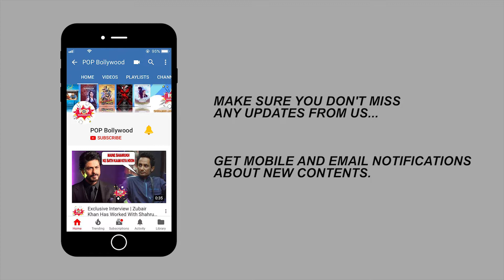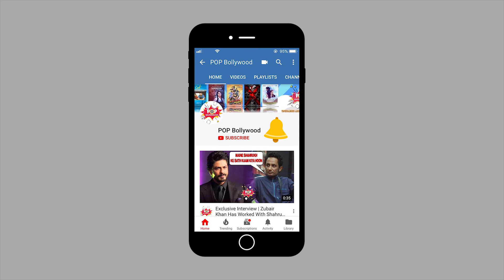Exclusive Interview with Anangsha Biswas | Mirzapur 2 .